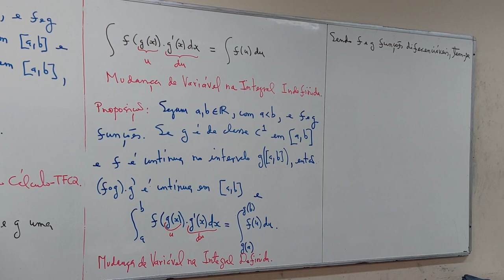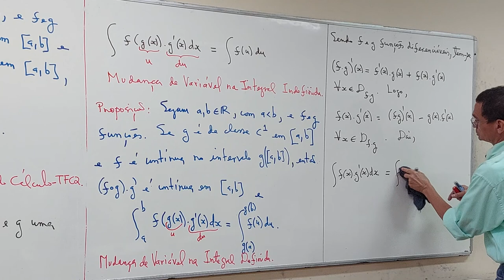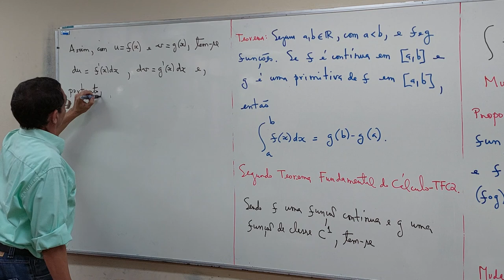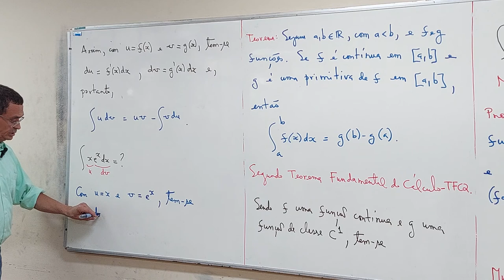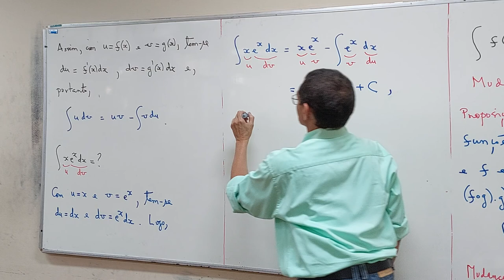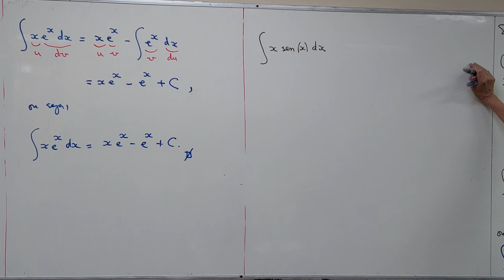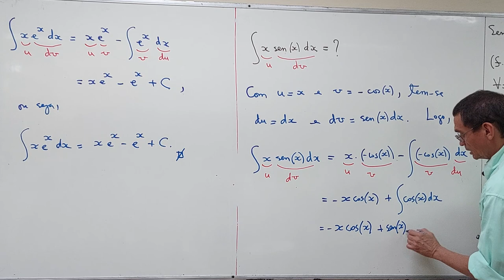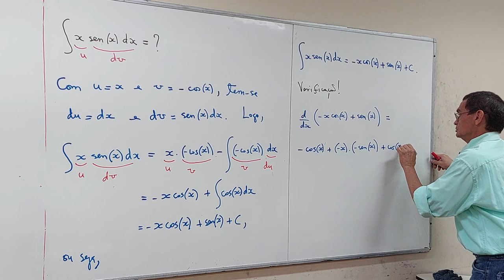Aula 01 - Parte 02/05 - Bacharelado em Matemática